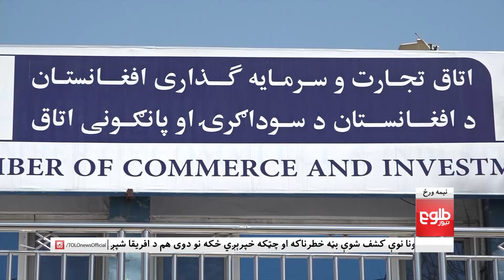نیمه ورځ: د هېواد د صادراتو زیاتوالی